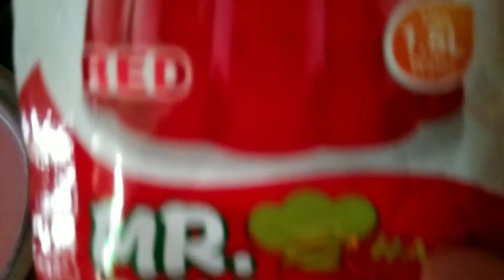Paano gumawa ng masarap na gelatin dessert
Paano gumawa ng gulaman
Paano magluto ng gulaman
Paano maghanda ng gulaman
How to make Filipino desert
How to make Gulaman dessert
How to make Gulaman sago

Our life update 2023 short talks  😀

How to use Professional mode on Facebook
How to earn money on trading app
How to earn money in For ex trading
How to trade in Expert Option app
How to monetize your Facebook app
How to use GCASH app
How to earn money using Gcash app
How to activate Facebook " Follow" button
How to hide Facebook friends
How to hide your profile picture in Facebook
How to hide your active status on Facebook
How to hide your Facebool status on messenger
How to make you husband happy
how to maintain healthy relationship
How to make someone miss you
How to surprise your wife in simple way
How to make your life productive